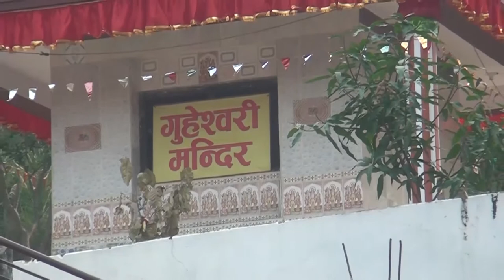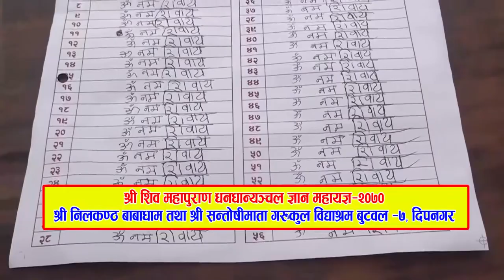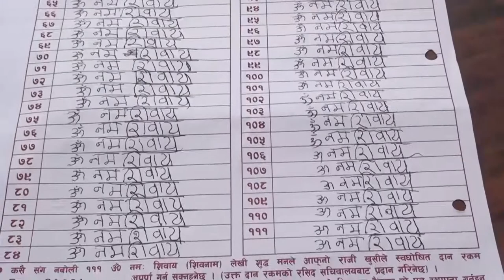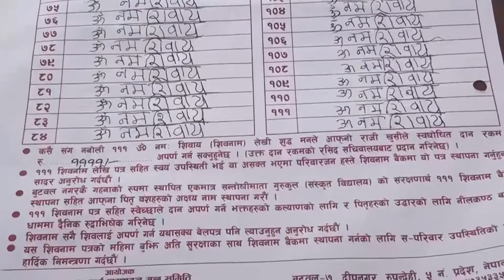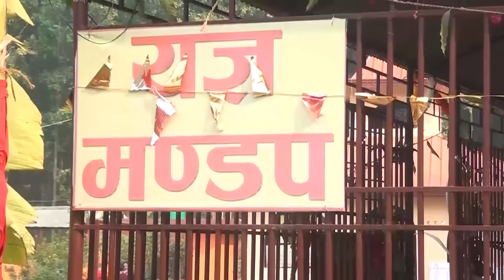nilikhantha Maha yagya 11 Nilakhantha baba dham -Deepnagar-butwal-Rupendehi 7